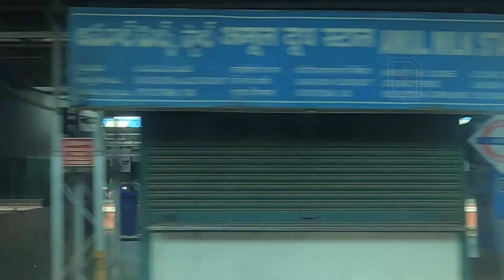Ongole Railway Station, Andhra Pradesh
Ongole Railway Station, ndhra Pradesh